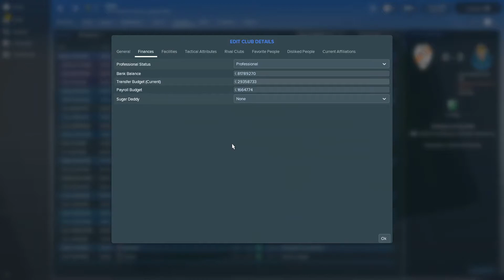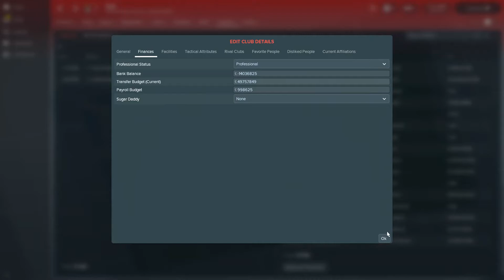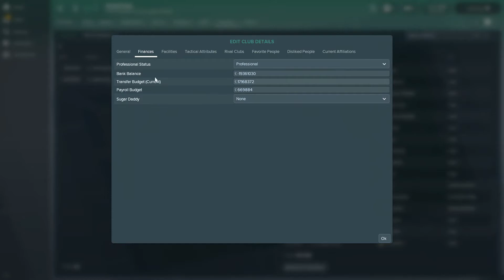Portuguese Renaissance Part 2 | What If League | FM18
Part Two of the Football Manager 2018 simulation on the topic: What if the 3 Portuguese giants (Porto, Benfica and Sporting) had 12 of their ex star players returning?